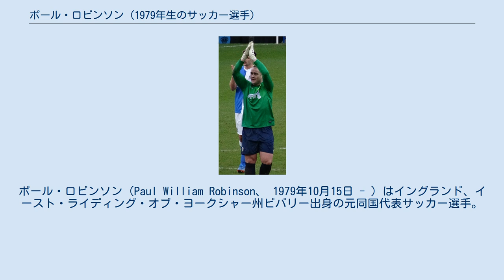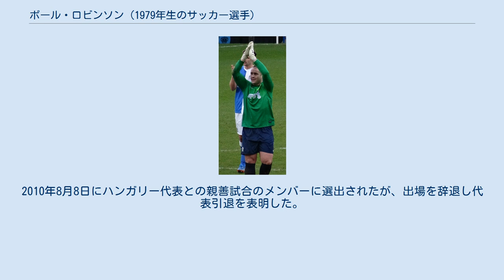ポール・ロビンソン (1979年生のサッカー選手)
ポール・ロビンソン（Paul William Robinson、 1979年10月15日 - ）はイングランド、イースト・ライディング・オブ・ヨークシャー州ビバリー出身の元同国代表サッカー選手。
 リーズ・ユナイテッドAFCのアカデミーを経て1998年にプロデビューを果たす。
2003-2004シーズンにはスウィンドン・タウンFC戦でGKながらヘディングでプロ初ゴールを挙げた。
しかしリーズ所属時には元イングランド代表のナイジェル・マーティンの影に隠れ、コンスタントに試合に出ることができなかった。
 ところが、2004年にトッテナム・ホットスパーFCに移籍すると、才能が一気に開花。
その活躍によりマンチェスター・ユナイテッドFCから高額のオファーを受けていたが、トッテナムと契約延長した。
デビッド・シーマン現役時は第3GKに甘んじていたものの、シーマン引退後は抜群の反応力とセービング能力、安定感が評価され2006年にはイングランド代表においてディビッド・ジェームスを追いやり正GKの座を獲得。
ドイツワールドカップでは全試合フル出場を果たし、ベスト8進出に貢献した。
 2008年、トッテナムはPSVアイントホーフェンからブラジル代表のエウレリョ・ダ・シウヴァ・ゴメスを獲得。
ロビンソンは構想外となり、出場機会を求めて7月25日にブラッド・フリーデルの後釜としてブラックバーン・ローヴァーズFCに移籍した。
ブラックバーン移籍後は再び正GKとして活躍している。
 南アフリカW杯では代表に選ばれなかった。
2010年8月8日にハンガリー代表との親善試合のメンバーに選出されたが、出場を辞退し代表引退を表明した。